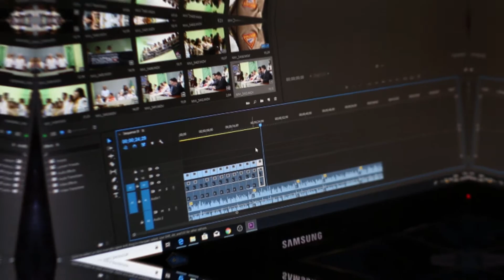Know the essential tips and tricks for mastering Adobe Premiere Pro CC 2020 ...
The Graphics and Publishing Seminar 2020

AIM Conference Center Makati City, PH

Learn from the Masters. Learn from the Pros.

The seminar aims to improve your skills and productivity in creating design and marketing materials for print, web and videos. Learn how to create effective design logos, videos and web for your communication projects. Learn the fundamentals and creatively break the rules upon mastery.

Register Today!